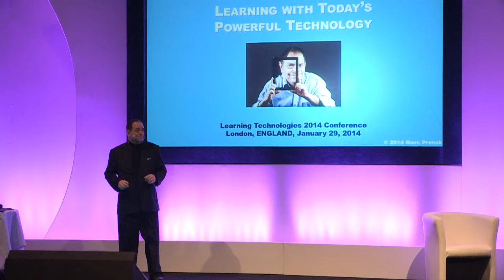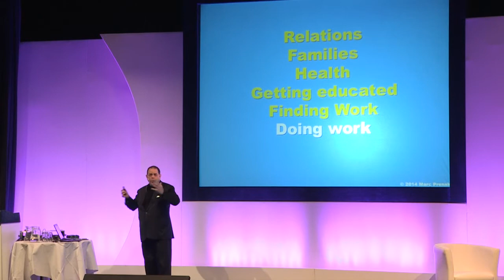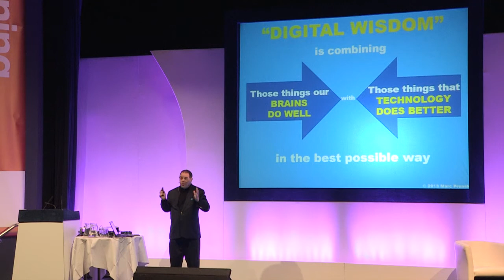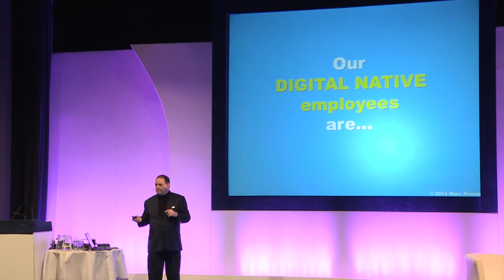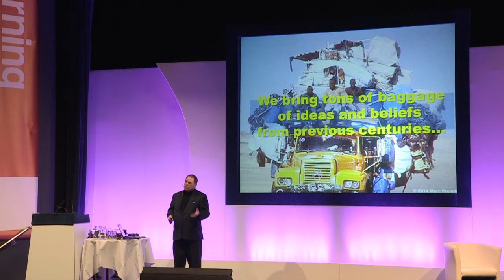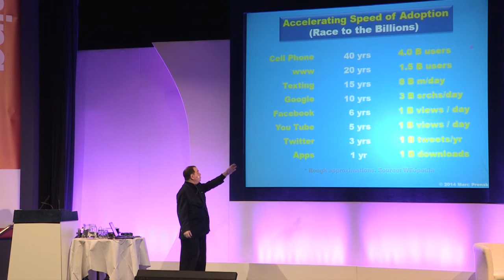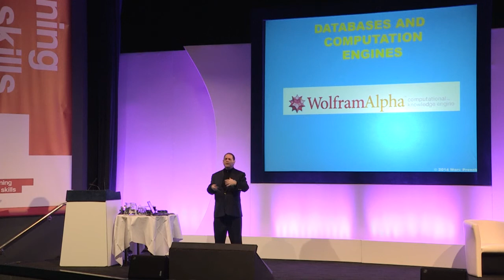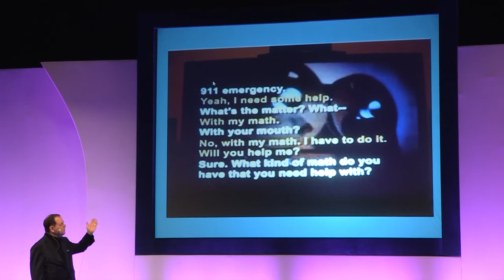Marc Prensky: Future-cation: learning with today's powerful technology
Learning, technology and culture

Marc Prensky has been observing and commenting on how we work, live and learn in the digital age for over a decade. And who better than the man who coined the term 'Digital Native' to begin the conference by focusing us on the impact of technology on our everyday lives? Drawing on a range of examples and his own observations of how we are developing as individuals and as a society, he will provide some invaluable insight into the future of learning in a technological world.

Future-cation: learning with today's powerful technology

Marc Prensky, International Speaker, Writer, Consultant

The pace of technological change is accelerating -- but culture and attitudes often lag behind. How can we adapt to today's world while dealing with natural and often widespread resistance? Join practical visionary Marc Prensky as he explores what this challenge means for L&D today.

How to use powerful technology powerfully (and stop worrying about it)
Moving from 'learning' to 'becoming'
Pre-internet culture's negative impact
What the workplace and schools can learn from today's learners